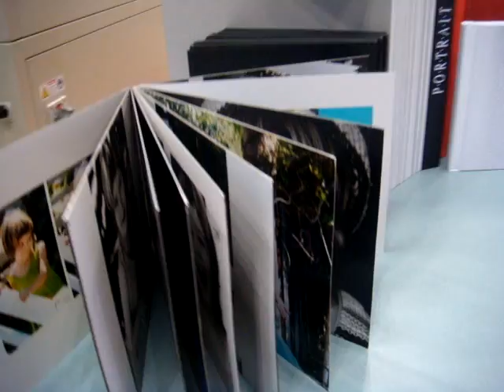PHOTO BOOK BINDER(DIGI BINDER)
World best P.O.D Photo book & Album binder made in Korea.